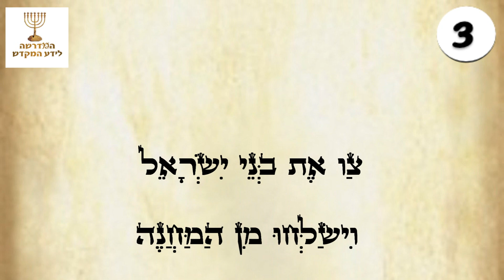האם טמא מת מותר לעלות להר הבית?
לאן מותרים להכנס הטמאים השונים? השוואה בין שלושת הקדושות בתקופת המחנות במדבר. עד היכן יגיעו המצורע, טמאי הגוף, וטמאי המת בתוך הר הבית והמקדש.
הסרטון השלישי בסדרת 'עולים למקדש' – סרטונים קצרים על מקומות שונים בהר הבית והמקדש. בכל פעם 'נבקר' במקום אחר ומעניין בבית מקדש. הצטרפו אלינו.

לצפייה בסרטים נוספים, בקרו באתר המדרשה לידע המקדש Hamikdash.org.il